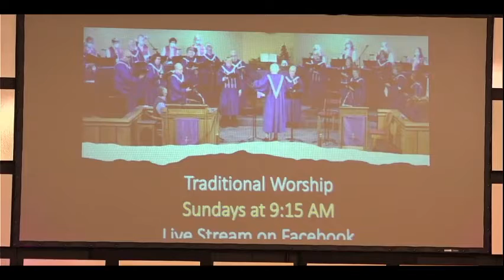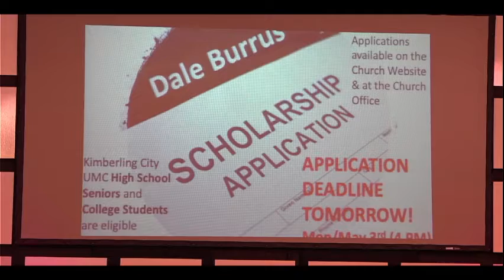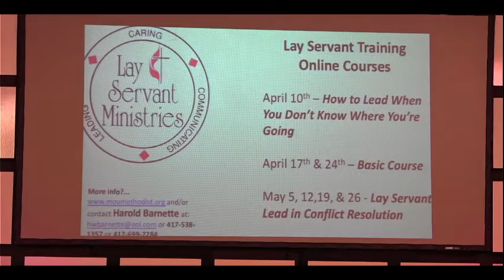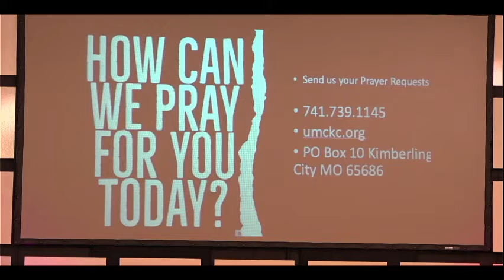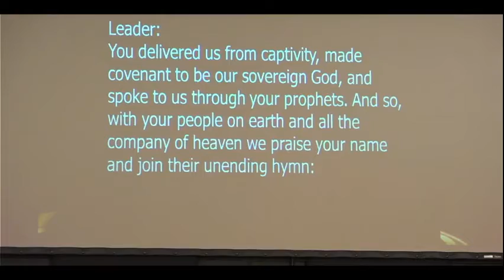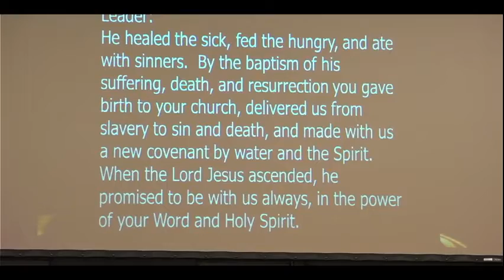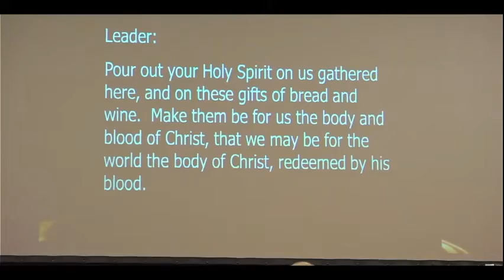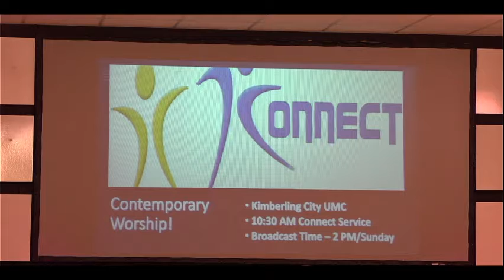Kimberling City UMC Connect Service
Kimberling City UMC's Contemporary Worship Service featuring the Connect Praise Band
Special Music:  Tricia Weydert
Pastor Tony's Message:  Jesus Is The Man